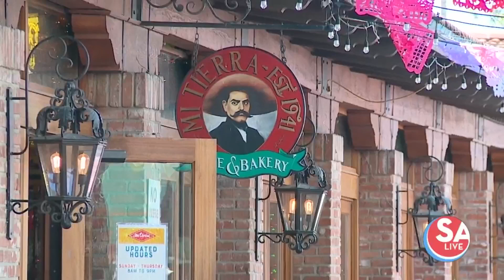Solis Brothers: "On My Way" | SA Live | KSAT 12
Local musicians the Solis Brothers perform another new song off of their debut EP.